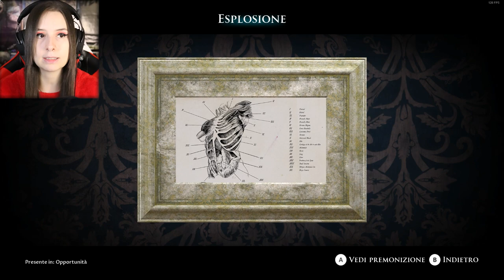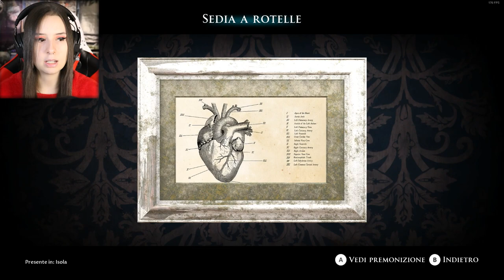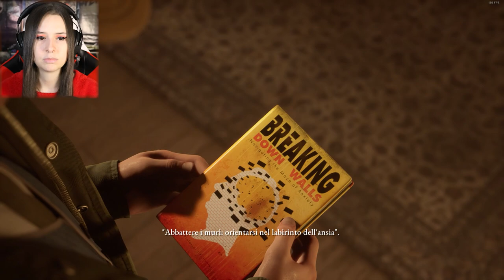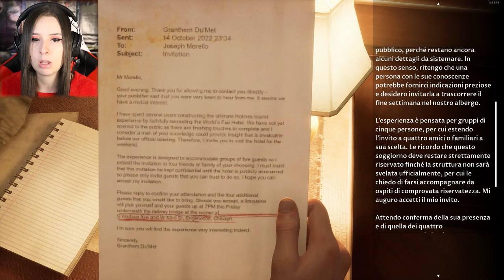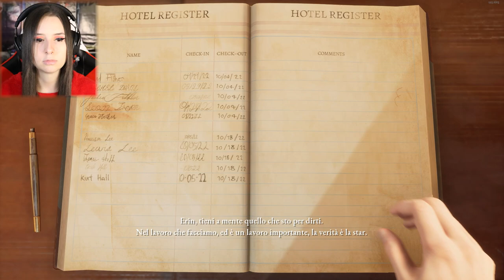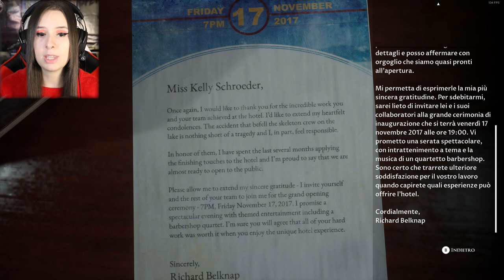UH LÀ LÀ, COSA VEDO | THE DEVIL IN ME #2